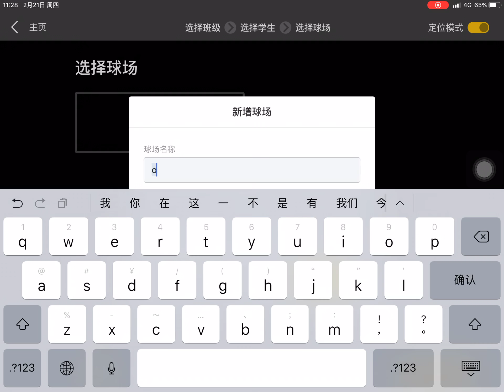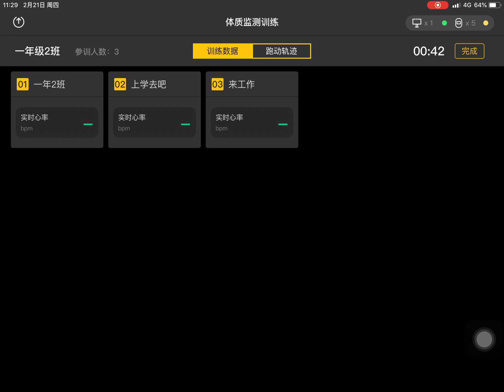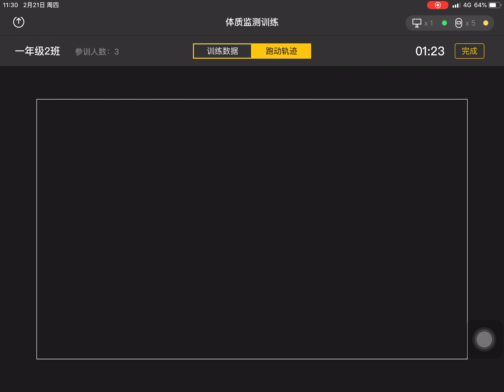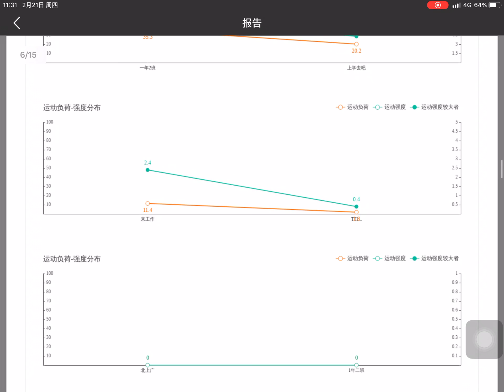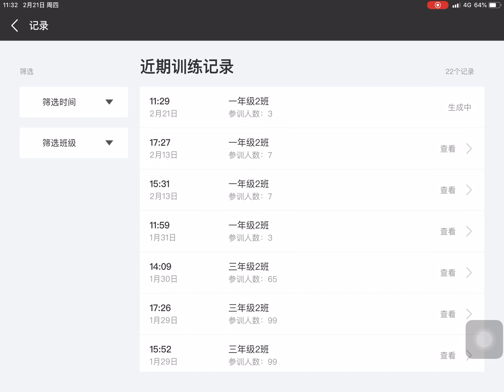INSAIT V series screen recording 1